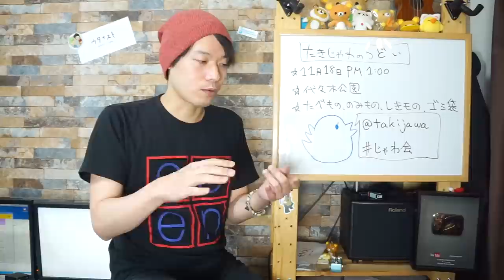【11月18日(土)代々木公園】紅葉オフ会するよ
こないだ渋谷を自転車でフラフラしてたら
「あ、紅葉の季節じゃねーか！！紅葉を愛でな！！」となったから
みんなでワイワイ愛でようと思います。

まぁ単なる公園オフ会です(笑)。
なんかみんなで楽しく遊びましょう！！
是非友だちとお誘い合わせの上、遊びにきてくんろ！！

動画や楽譜などのダウンロードは
コチラのブログからどうぞ！！
※参加される方は必ずご一読お願いいたします

とりあえず「いきまっせ～。じゃわ会」と
ツイートしてみる所からスタートしてみませんか？？

1,000本以上動画がありますので、目的の動画が見つけやすいようにカテゴリ分けしました。